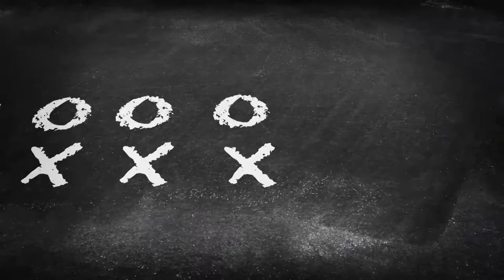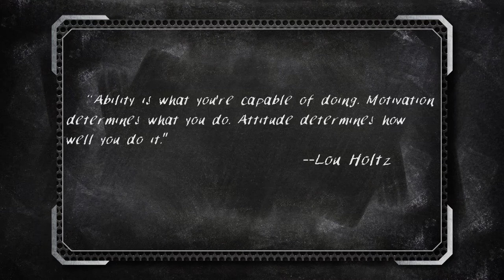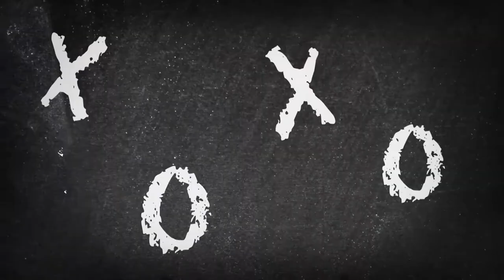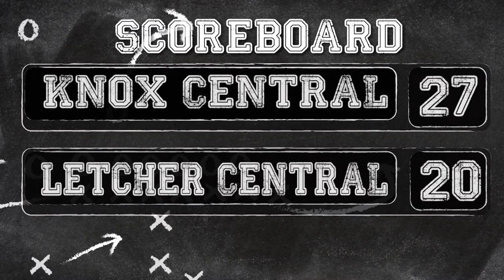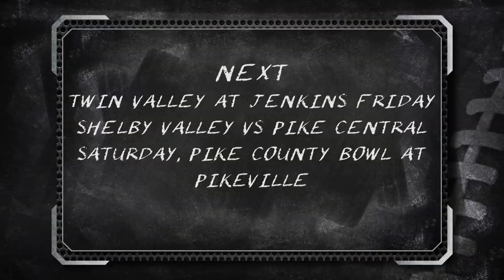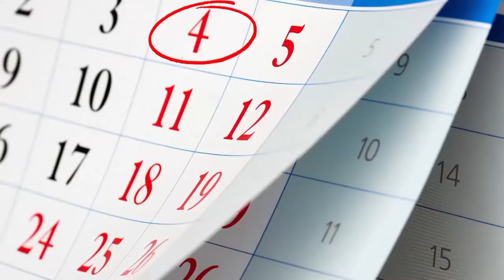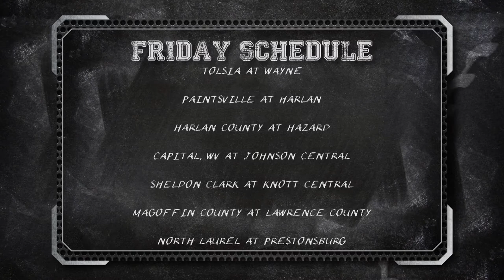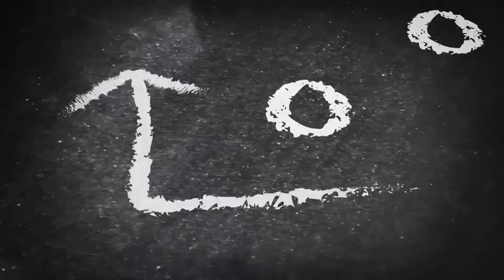ARM CHAIR QB WEEK 1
Its football time in the mountains again which means its time for your weekly updates on Arm Chair Quarterback. Watch Arm Chair QB every week to get a wrap up of last weeks games as well as a look into what this week has in store for high school football around the area.